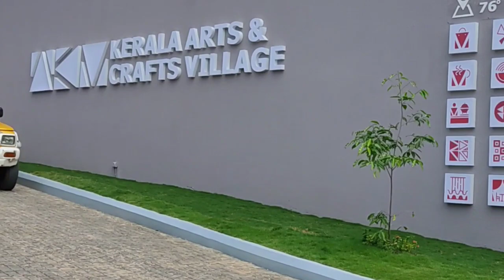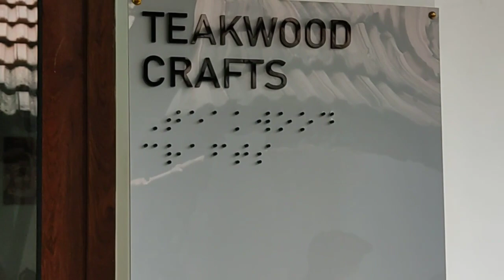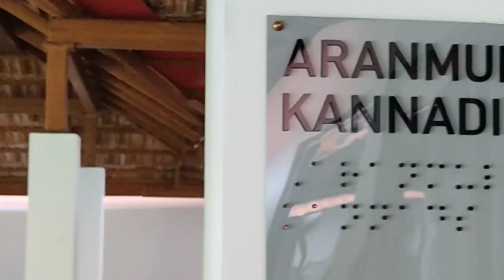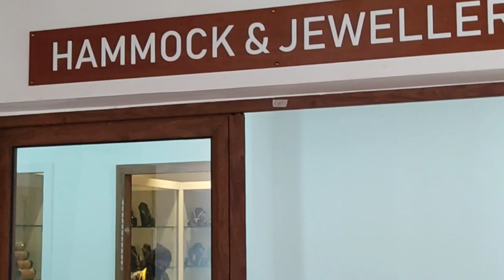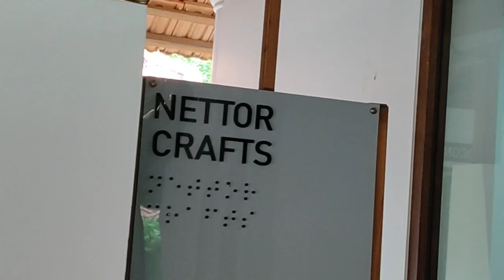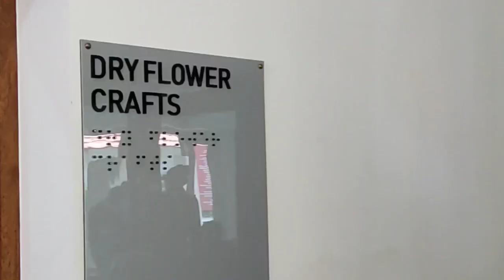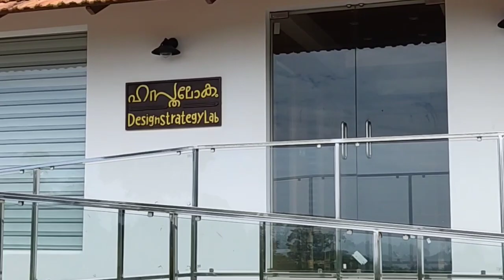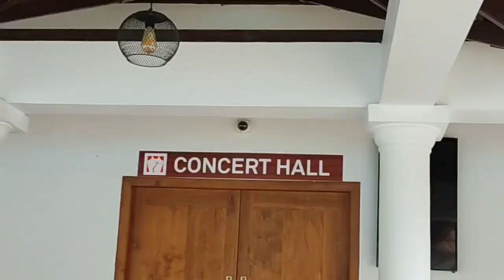Kerala arts & craft village kovalam vellar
Avasanam oru bhagam vittupoyitundu. Next vidiyoyil ath undakum... Vittupoya bhagam oru parkanu.
Ticket... 100rs
Children 50sr

Video lengthundu... Maximum kanan nokku. Orupaad bhangiyullathanu eduthatha... Maximum vettikurachitundu...
Ellavarum friends, familyayittokke varam.

Kovalam to vellar 1km
Trivandrum to vellar 13km

Bus service available. .